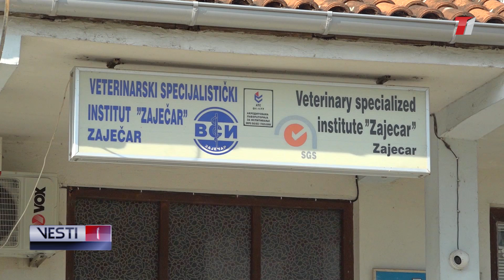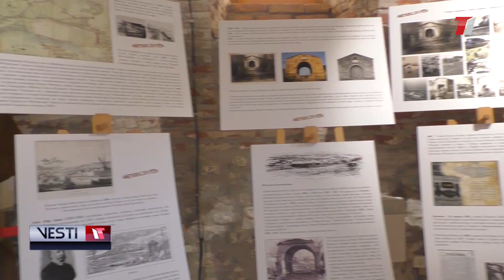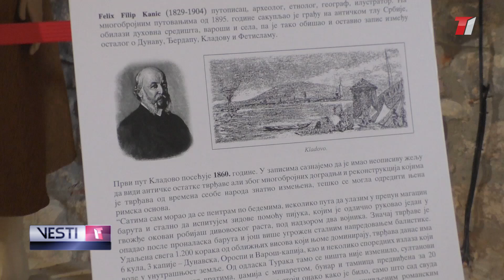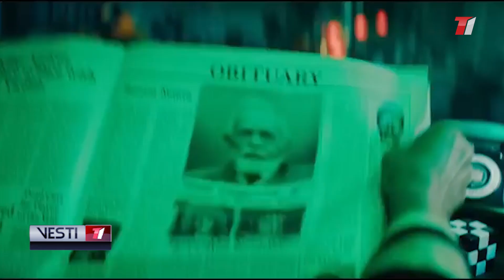VESTI T1 za 04.09.2024.